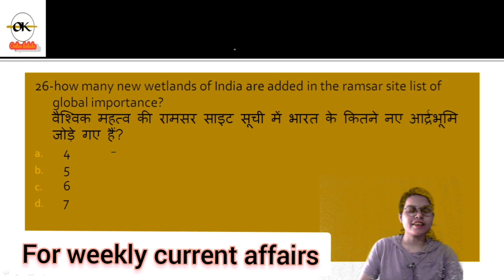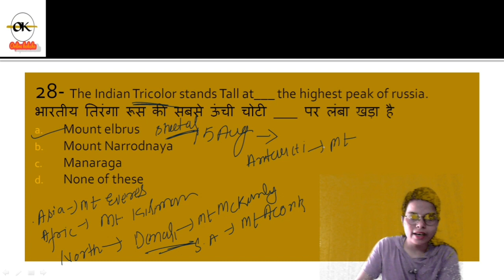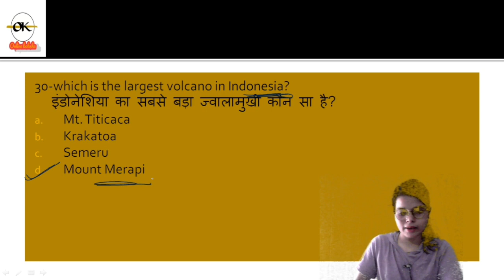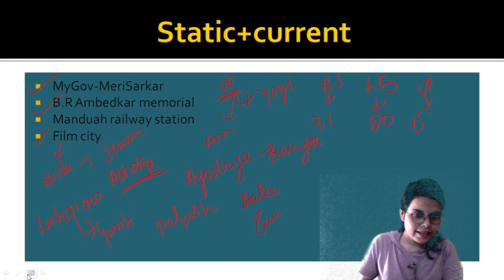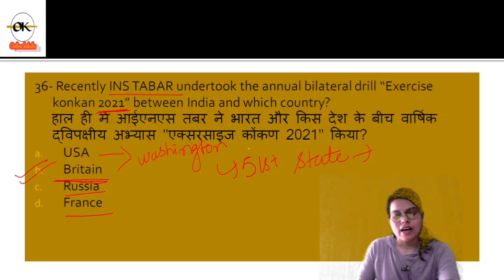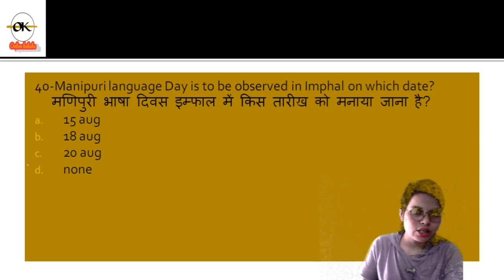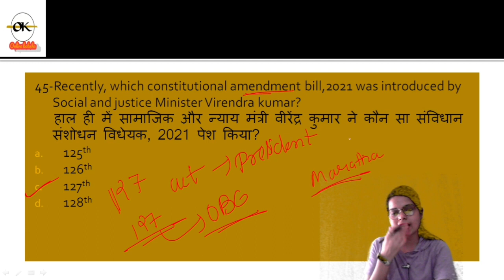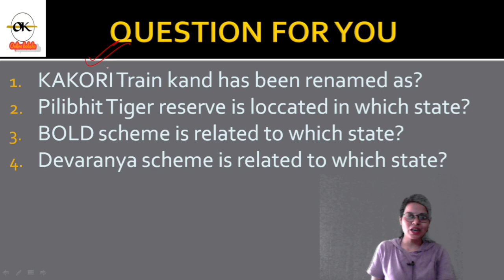||Top 25 MCQs Weekly Current affairs August 2021||Billingual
👉 रोमन संख्या कैसे ज्ञात करें--
youtu.be/SVORgPjoDhs